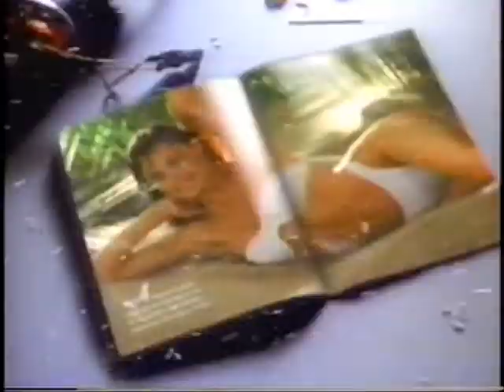1990 Miller Genuine Draft commercial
Spot for the icy-cold beer from April 1990.